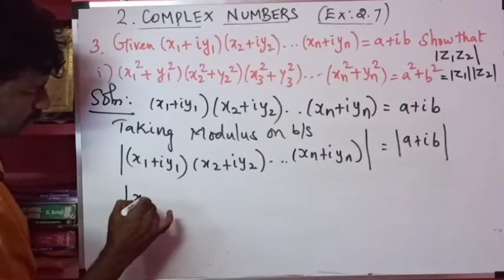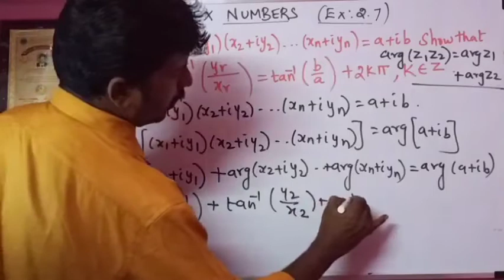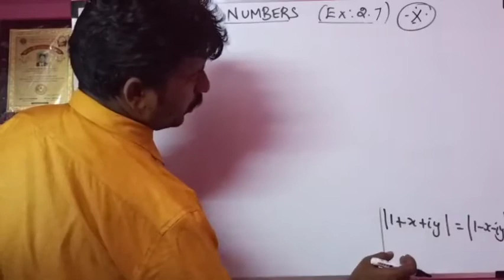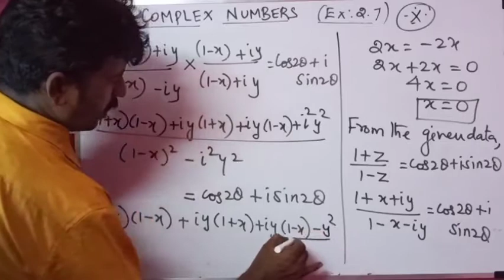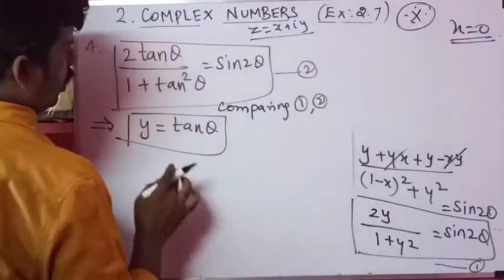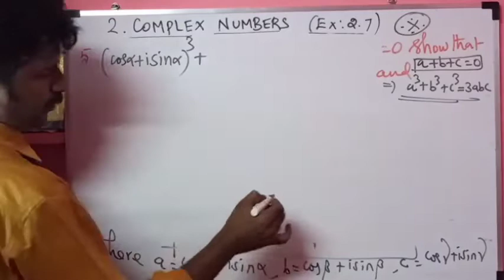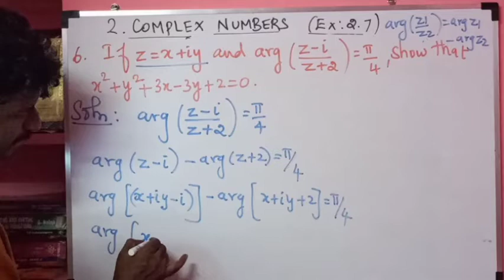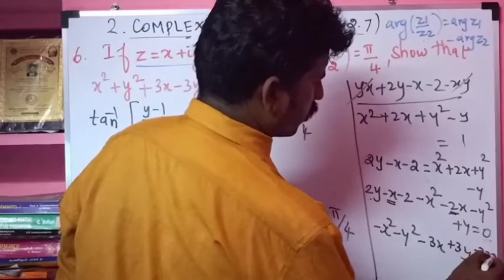Class 12/ Maths/Unit 2/Complex Numbers/Exercise :2.7/Qn. No:3 to 6.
S. Sivakumar. M. Sc.,. M. Phil.,. B. Ed.